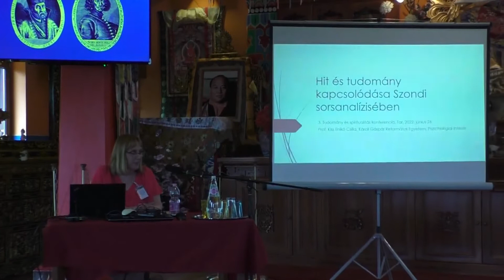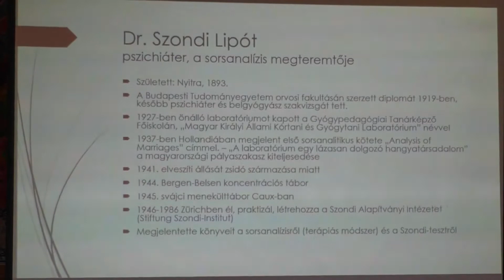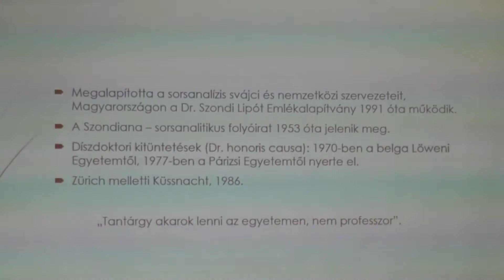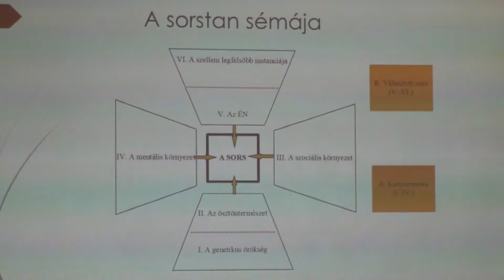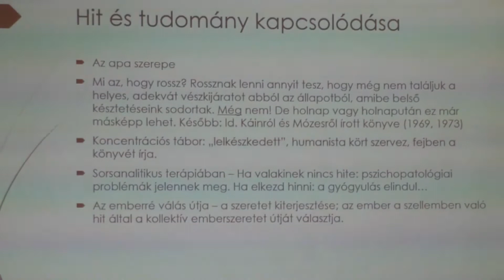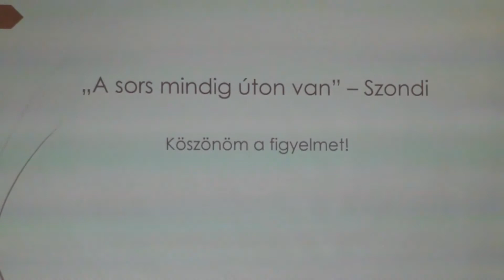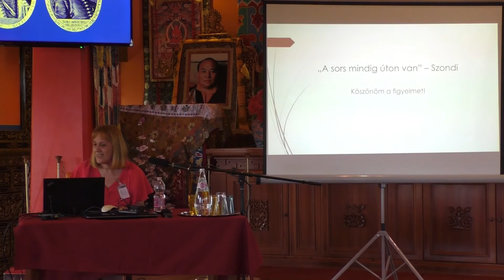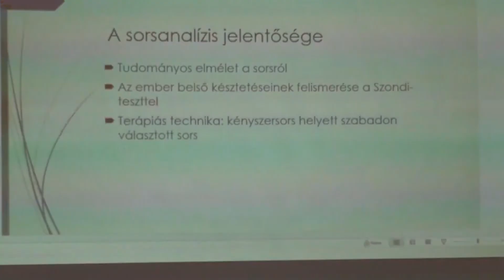2022-06-26 du. 5 - TuS - Prof. Kiss Enikő Cs. - Hit és tudomány kapcsolódása Szondi sorsanalízisében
3. Tudomány és Spiritualitás Konferencia - a két Zrínyi Miklós tiszteletére